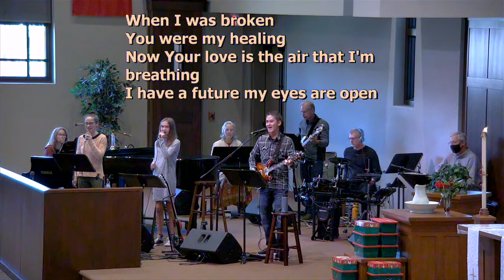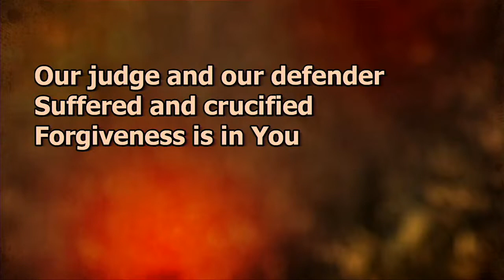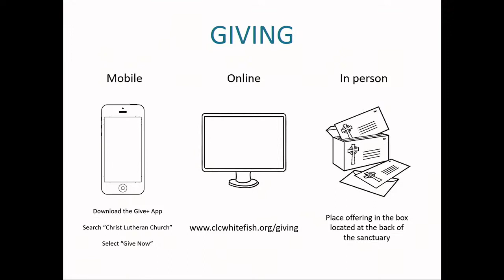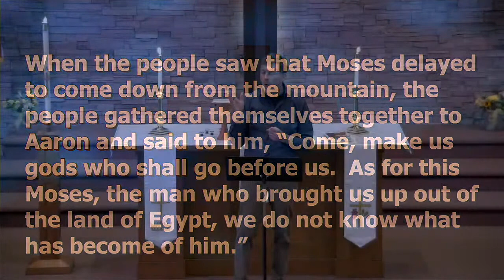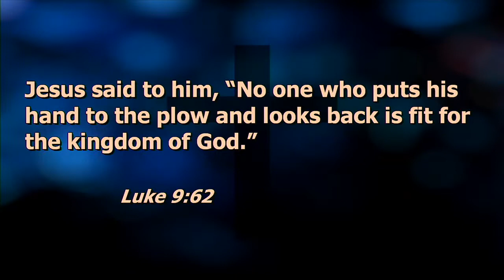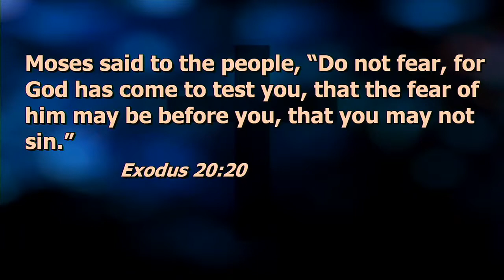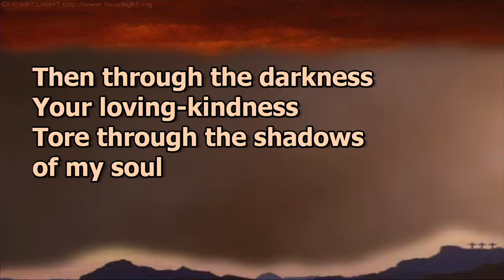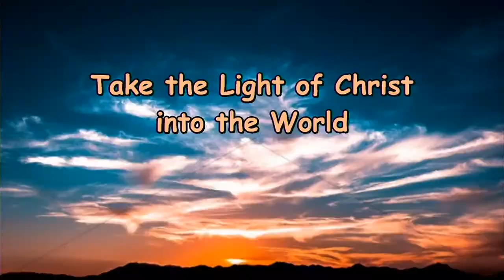CLC - Sunday Service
Corona Christianty Part 1: King Christ